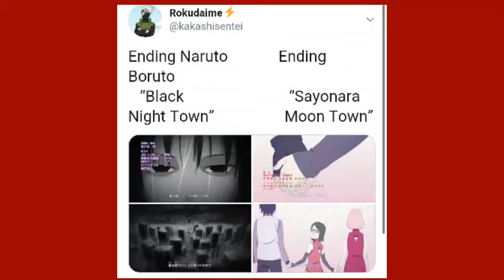5 FAMÍLIAS mais BRABAS dos ANIMES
As famílias nos animes ou são muito boas, ou muito filhas da p*ta... Porém, independente do que sejam, algumas delas se destacam por serem muito brabas em suas respectivas obras.